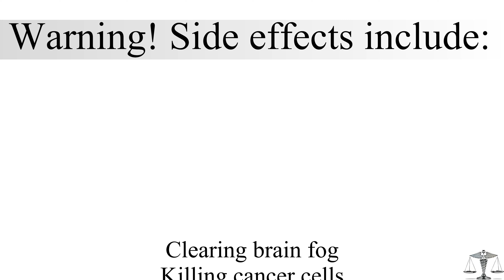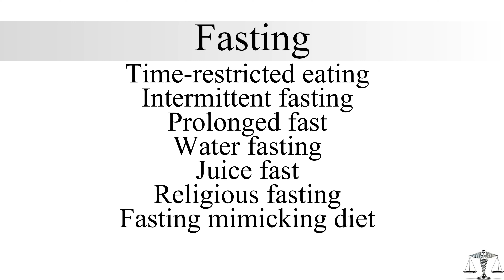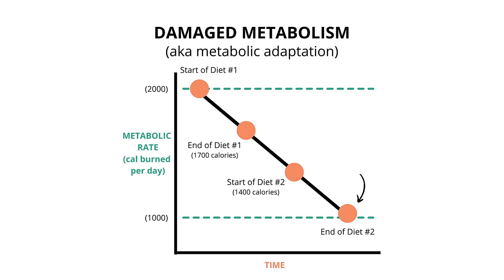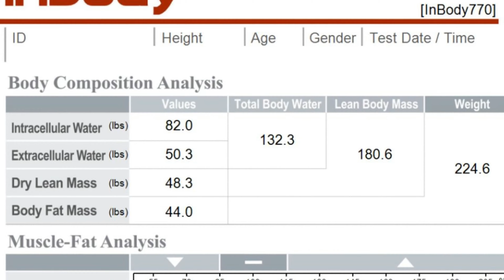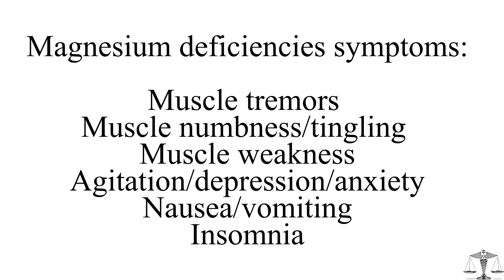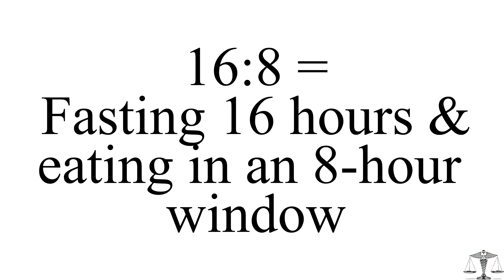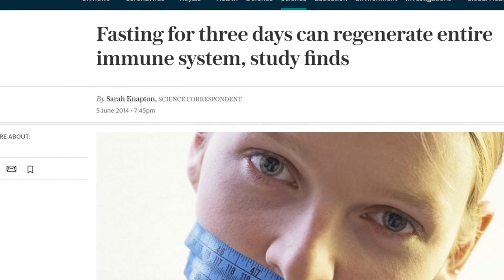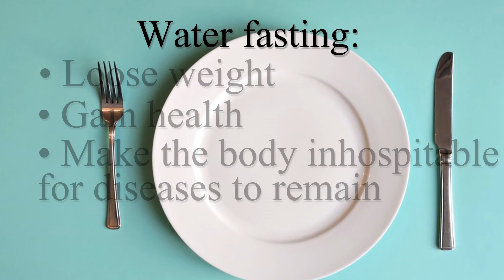Fasting - The quickest, healthiest, cheapest, and easiest way to lose weight & gain health & more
Water Fasting is the quickest, healthiest, cheapest, and easiest way to lose weight, gain health, and make the body not hospitable for any diseases to remain. It starves cancer, reduces inflation, cures food additions, lowers blood pressure, makes you look younger, thinner, and healthier.

Life in the Fasting Lane: How to Make Intermittent Fasting a Lifestyle - and Reap the Benefits of Weight Loss and Better Health by Dr. Jason Fung, Eve Mayer, Megan Ramos - (More practicable advice, easier read)

Delay, Don't Deny by Gin Stephens

Fast. Feast. Repeat by Gin Stephens

The Complete Guide to Fasting: Heal Your Body Through Intermittent, Alternate-Day, and Extended Fasting by Jimmy Moore, Dr. Jason Fung - (More technical & medical based)